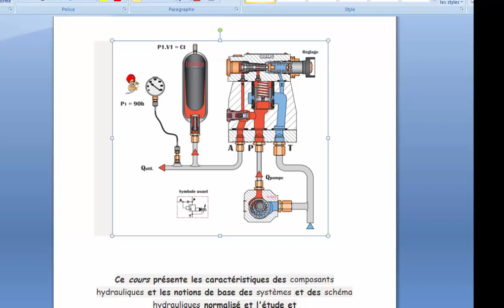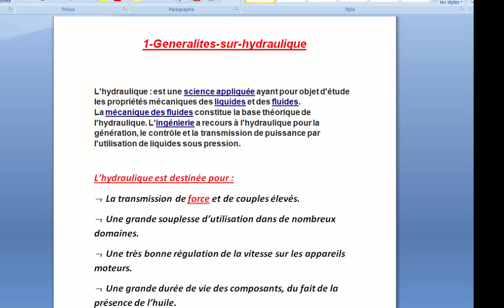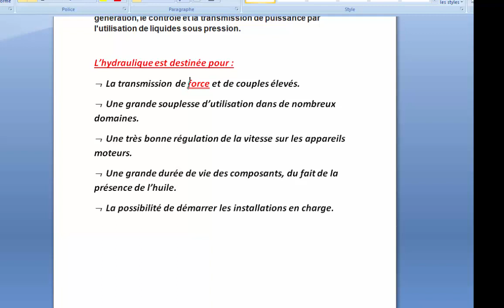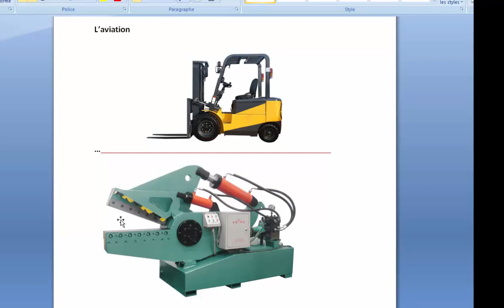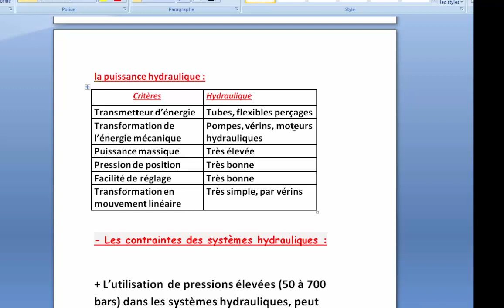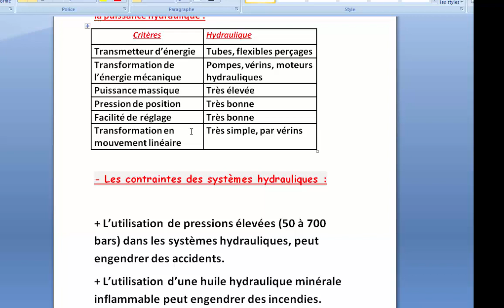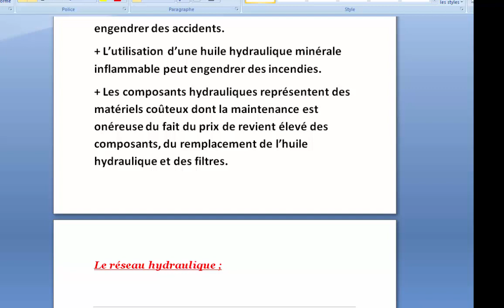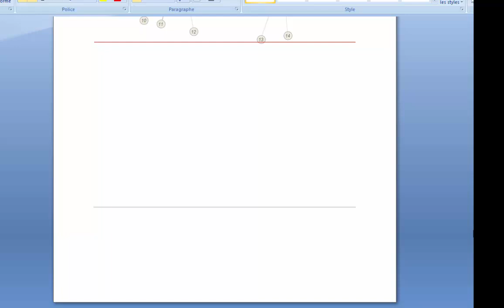Cours Hydrauliques partie 1 درس هيدروليك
partie 1 : Ce cours présente les caractéristiques des composants hydrauliques et les notions de base des systèmes et des schéma hydrauliques normalisé et l'étude et dimensionnement d'une installation hydraulique Industrielle.